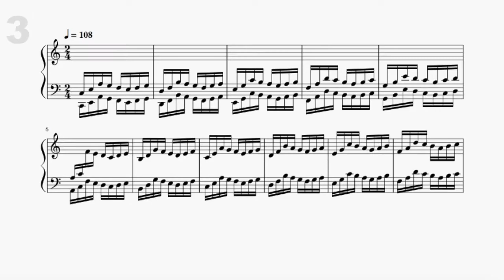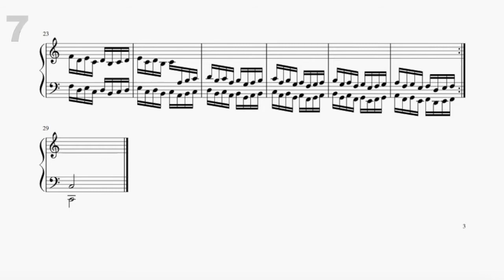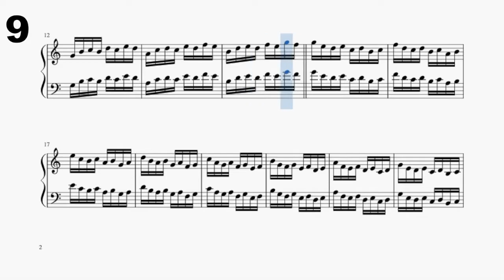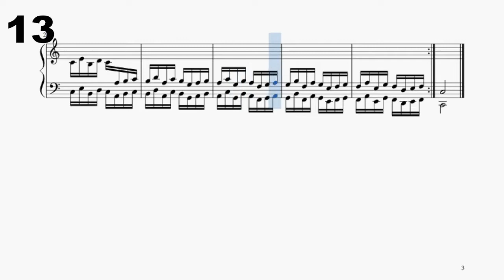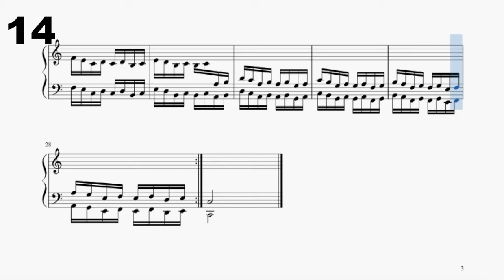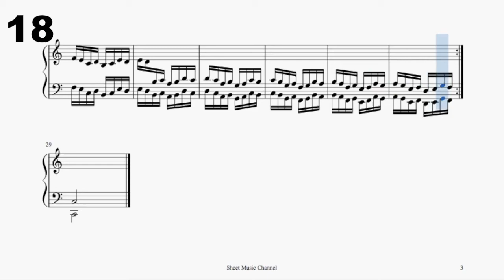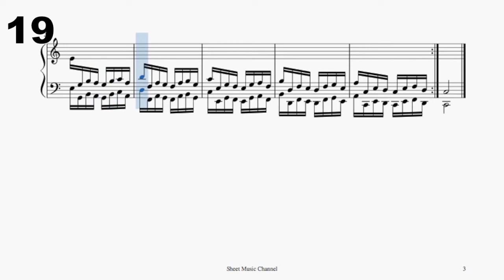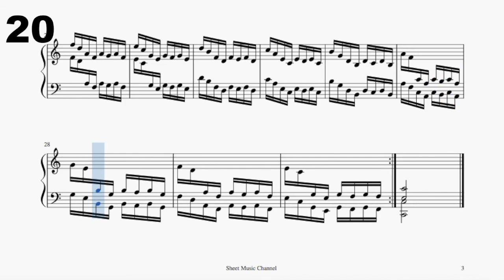Hanon：Excercises No.1~20 (The Virtuoso Pianist in 60 Exercises No.1~20)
The Virtuoso Pianist in 60 Exercises No.1~20
Charles-Louis Hanon
Piano Excercise
Tempo 108

0:00 No.1
1:07 No.2
2:11 No.3
3:15 No.4
4:19 No.5
5:22 No.6
6:27 No.7
7:31 No.8
8:36 No.9
9:40 No.10
10:45 No.11
11:49 No.12
12:56 No.13
14:01 No.14
15:05 No.15
16:11 No.16
17:16 No.17
18:19 No.18
19:24 No.19
20:28 No.20

piano
sheet music / music sheet / music score